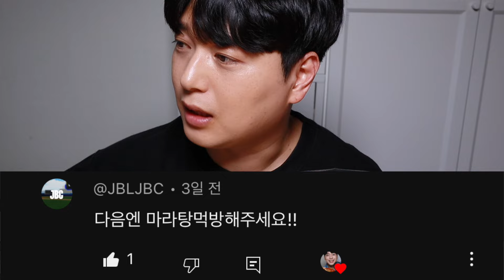마라탕탕 후루루루 먹방 탕후루는 안먹음 Feat. 꿔바로우 ASMR malatang Mukbang Eatingshiw